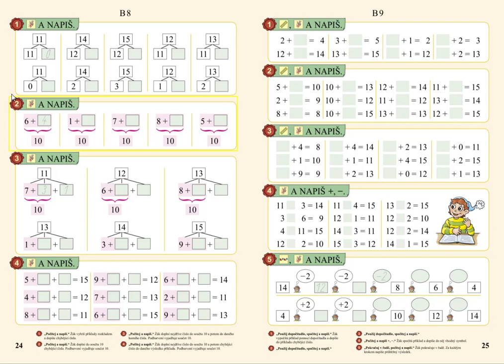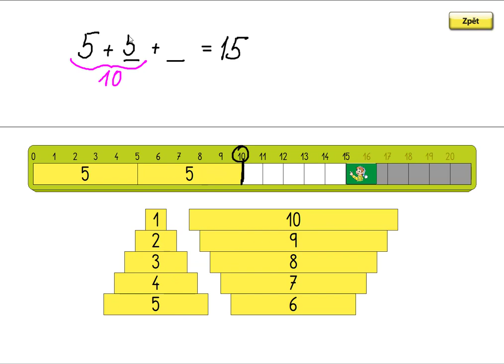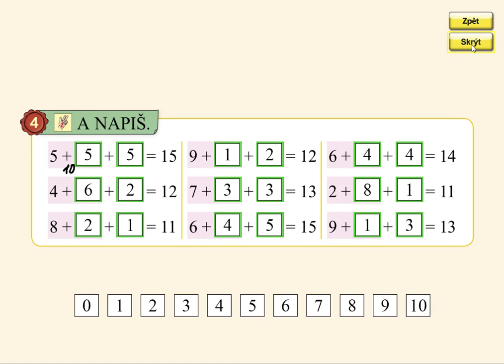Dopočítávání do 15 přes 10, MATÝSKOVA MATEMATIKA 3. DÍL - POČÍTÁME DO DVACETI, str. 24, cv.4